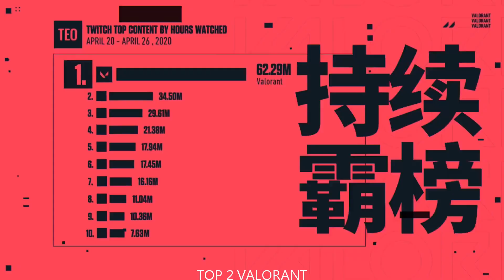Top 10 pre-registered Games of the Week on TapTap | Week50 2023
Hey, gamers! It’s Wednesday, 2023/12/13. We’re back with a highly-anticipated video where we’re going to rank the ultimate top 10 pre-registered games of Week50 on TapTap. We’ve scoured through the best games of the week and compiled our list to give you a guide to the most amazing games you should definitely play.
Kicking off at number 10, we have *Party Animals*, a Casual game that offers an incredible Gameplay experience that you just can't miss.
Coming in at number 9, we have *The Division Resurgence*, a Multiplayer game that will blow your mind with its Gameplay.
Our next pick at number 8, we have *SpongeBob - The Cosmic Shake*, a great game that delivers an unforgettable experience with its Gameplay.
Sliding into number 7, we have *Totally Accurate Battle Simulator*, a Simulation game that truly stands out with its Gameplay.
Our pick at number 6 is *Project: The Outcast*, a great game that offers a unique and captivating Gameplay experience that you won't find anywhere else.
Breaking into the top 5, we have *Once Human*, a RPG game that has it all - incredible Gameplay that will leave you wanting more.
At number 4, we have *NBA Infinite*, a great game that is a true masterpiece, offering a Gameplay experience that you won't soon forget.
Our pick at number 3 is *VALORANT*, a Action game that will blow your mind with its incredible Gameplay.
The runner-up at number 2 is *Need for Speed™ Mobile*, a Car Racing game that offers an immersive Gameplay experience that will leave you speechless.
And finally, our number 1 top must-play game of week50 is *Grand Theft Auto: The Trilogy - The Definitive Edition*, a RPG game that is a true masterpiece, offering an incredible Gameplay experience that will keep you coming back for more.
And there you have it, folks, our ultimate top 10 pre-registered games of Week50 on TapTap.